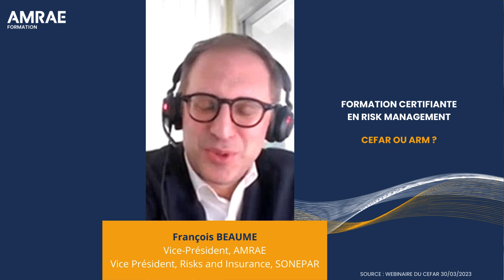Formation certifiante : CEFAR – Stratégie risk management ou ARM - Associate in risk management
Quelle est la différence entre nos deux formations certifiantes : ARM - Associate in Risk Management et CEFAR - stratégie Risk Management ?